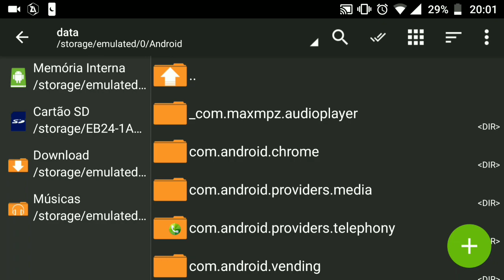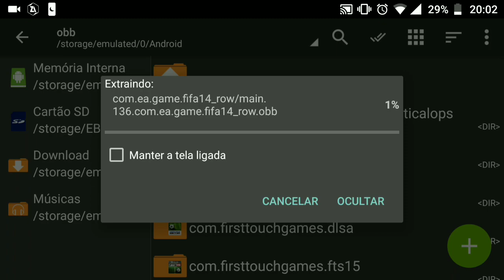Novo FIFA14 ANDROID ATUALIZADO • SENSACIONAL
- FABIX7
- D4RM4NS
- DENCAHI GAMES
- ARFAN BRIZAN
- EL FERNAN GAMEX